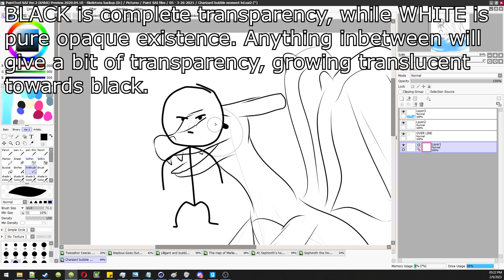layer mask paint tool sai2 yeah lol tutorial thingy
just a thing I thought I'd mess around with for a dude.